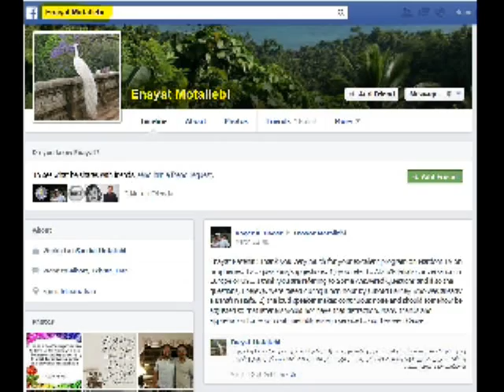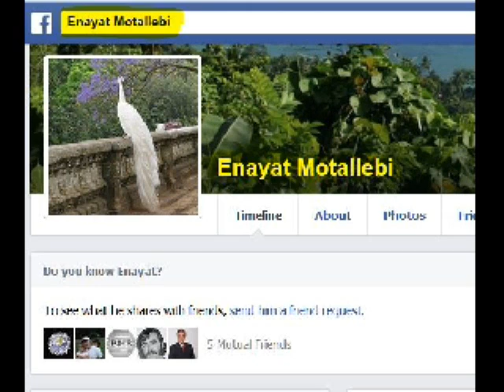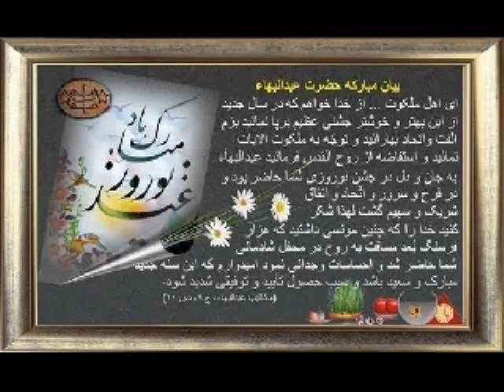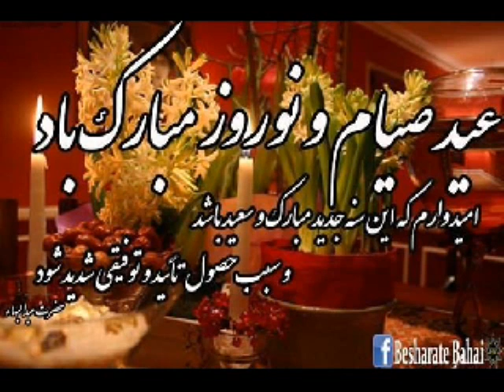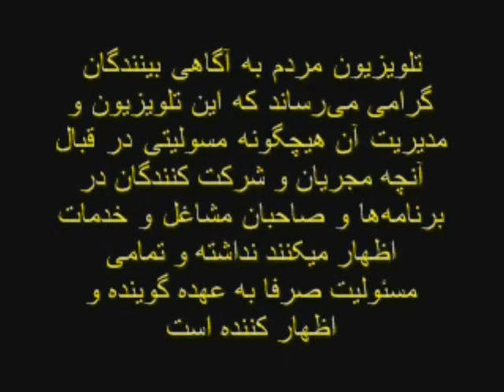Enayat Motallebi * 18 March 2014 * Persian TV * Mardom TV usa *